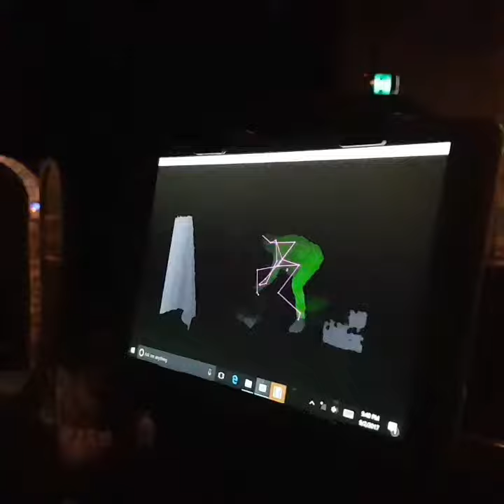Using the Kinect camera @ the pumphouse theatre